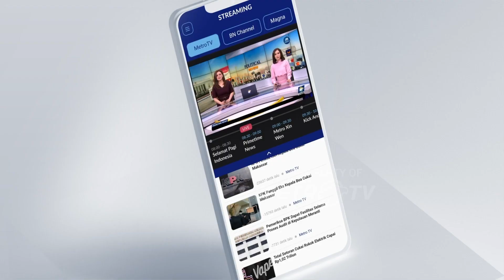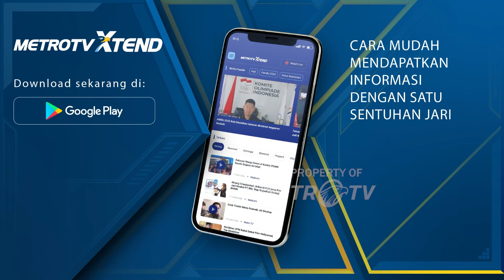Wacana KPU Ubah Jadwal Daftar Capres, PPP: Ini Bukan Isu Besar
MetroTV, Bagaimana kesiapan partai politik koalisi pendukung Ganjar Pranowo dengan wacana KPU mempercepat masa pendaftaran Pilpres 2024.